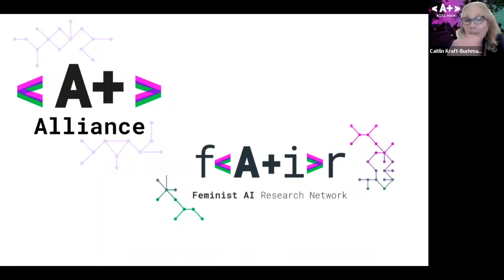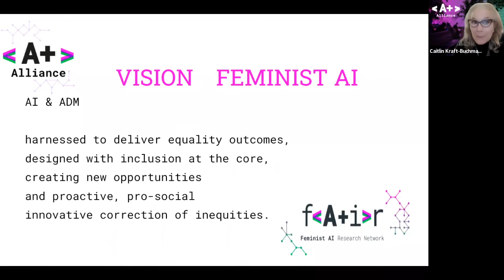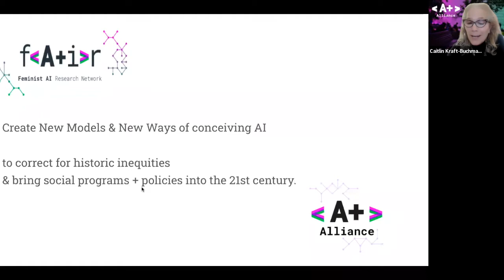Visions of Feminist AI from an Anthropological Perspective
Speakers discussed WHY this current moment in the history of tools (AI technologies) is critical for women’s rights, for feminist movements around the world, and for anthropologists; and the critical role of feminist anthropologists in questioning the tools and systems of our time.

Feminists and feminist anthropologists must continue to critique the political economy and underlying power relations, systems and models implicit in data, labour, and more broadly, of intelligence in the context of AI. Technologists, data scientists, machine learning experts, policymakers and the AI sector at large need to think critically about, ‘Who is developing AI tools? Based on what economic, social and technical models? And for what purpose?’

Speakers:
Kemly Camacho - Co-Founder, Sulá Batsú Cooperativa
Peace Oliver Amuge - Executive Director, Women of Uganda Network
Amina Soulimani - Doctoral Research Fellow, HUMA-Institute for Humanities in Africa
Moderator: Ingrid Brudvig - Women@TheTable